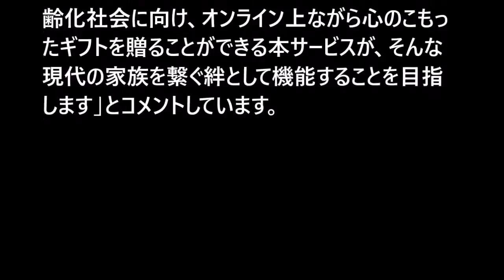ニュース流し読み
タカラトミーのオンラインショップ「タカラトミーモール」内で、孫を持つシニア層を主なターゲットにしたおもちゃのギフトサービス「おもち.